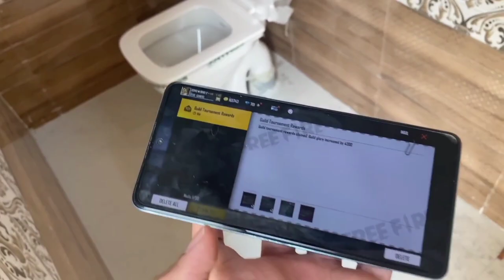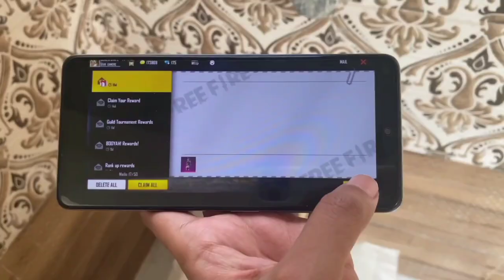00% REAL REDEEM CODE || BUNNY BUNDLE REDEEM CODE || HOW TO GET BUNNY BUNDLE REAL REDEEM CODE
100% REAL REDEEM CODE || BUNNY BUNDLE REDEEM CODE || HOW TO GET BUNNY BUNDLE REAL REDEEM CODE

Description

100% REAL REDEEM CODE || BUNNY BUNDLE REDEEM CODE || HOW TO GET BUNNY BUNDLE REAL REDEEM CODE .

. free fire redeem code today free fire redeem code today indian server free fire redeem code live free fire redeem code giveaway free fire tri series redeem code free fire new redeem code today 26 april free fire world series rewards free fire free reward redeem code eid special redeem code aaj ka redeem code ff 26 april ff redeem codes today new redeem codes free fire 2022 ff redeem code today free fire redeem code for today frre fire unlimited redeem code free fire reward redeem code today ff reward code 2022 today ff reward redeem code today tamil ff reward redeem codes 26 april free fire redeem code today free fire new redeem code ff new code 2022 free rewards redeem code ffpl tournment live redeem code fic redeem code redeem code free fire today new redeem code free fire today's redeem code for redeem codes redeem code redemption code free fire redeem code today free fire ff reward redeem code free fire new redeem code today free fire free redeem code ff freefireredeemcodetoday free redeem code free gloo wall redeem code today free fire redeem code free code today new redeem code free fire code of free fire free fire new Free Fire Top Country 1. Garena free fire Indonesia live 2. Garena free fire Brazil live 3. Garena free fire India live 4. Garena free fire Brasil live 5. Garena free fire Singapore live 6. Garena free fire Thailand live 7.